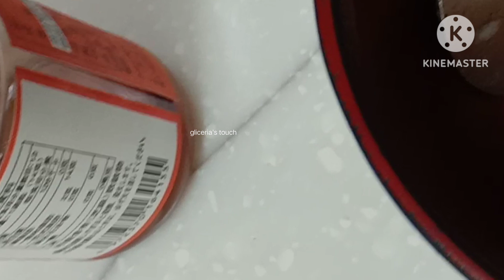How to Make a Yummy Shrimp Paste PanFried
Shrimp paste patties kids love to have for lunch or dinner

Ing..
120g.shrimp paste
1 egg
1 Tbsp. grated carrots
1 Tbsp chopped shallot
1 Tbsp chopped parsley or green onion
1/2 Tbsp grated ginger
1/2 Tbsp sesame oil
black pepper and pinch of salt
1tsp soysauce
heat nonstick pot then add 1tbsp olive oil pan fry the shrimp paste medium heat until brown each sides and cooked..enjoy..